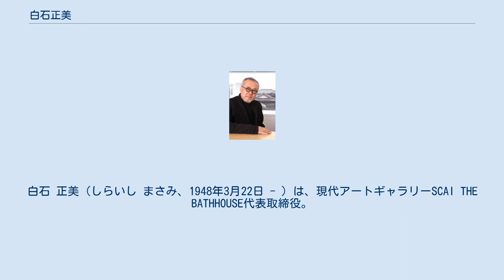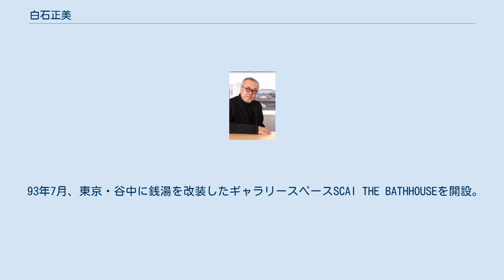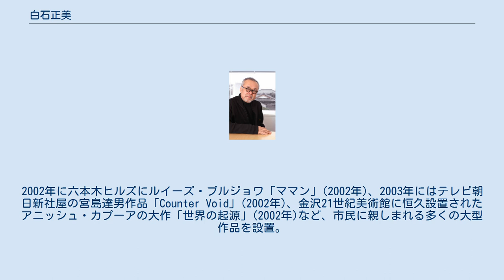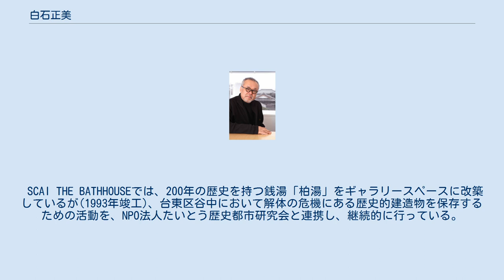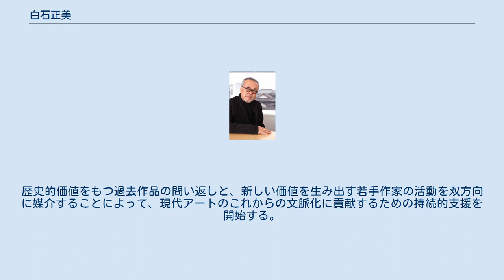白石正美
白石 正美（しらいし まさみ、1948年3月22日 - ）は、現代アートギャラリーSCAI THE BATHHOUSE代表取締役。
1980年代末から、日本国内における現代美術の認知と、国外へのプロモーションにおいて主導的役割を果たす。
多数の国公立美術館にて作品購入評価委員を歴任する。
 1948年東京生まれ。
慶應義塾大学文学部美学美術史専攻卒業後、フジテレビギャラリー取締役事業部長を経て、1989年、株式会社白石コンテンポラリーアートを設立。
現代美術の企画、売買を行う1989年より3年間、表参道駅前に開かれた東高現代美術館にて副館長を歴任するなかで、「ソル・ルウィット展」「ダニエル・ビュラン展」など国外で高い評価をえるアーティストを紹介するとともに、「遠藤利克」多数の企画展を手がける。
また、「三宅一生― プリーツ・プリーズ展」「デビッド・リンチ展」「レンゾ・ピアノ展」では、ファッション、建築、映画など既存の評価軸を通じて、現代アートを紹介する領域横断的なプログラムを他に先駆けて実践する。
1992年より、「国際コンテンポラリーアートフェア NICAF YOKOHAMA」の総合プロデュースを手掛け、国内における現代アートマーケット育成と啓蒙の双方を視野にいれた活動を展開。
2003年第8回まで開催。
 93年7月、東京・谷中に銭湯を改装したギャラリースペースSCAI THE BATHHOUSEを開設。
中村政人、村上隆、太郎千恵蔵など若手の日本作家を積極的に取り上げると共に、海外作家ではジェイムズ・リー・バイヤース、ジグマー・ポルケなど他多数話題の展覧会で注目を集める。
国内外の公立美術館や個人コレクター、また企業のアートコンサルタント業務を手掛け公共施設へのパブリックアート設置に関わる。
2002年に六本木ヒルズにルイーズ・ブルジョワ「ママン」(2002年)、2003年にはテレビ朝日新社屋の宮島達男作品「Counter Void」(2002年)、金沢21世紀美術館に恒久設置されたアニッシュ・カプーアの大作「世界の起源」(2002年)など、市民に親しまれる多くの大型作品を設置。
また、李禹煥美術館(2010年〜)、豊島横尾館(2013年〜)の開設に尽力する。
 国外マーケットでは、2002年以来世、界最大の国際アートフェアアート・バーゼルに毎年選出され、出展している。
アニッシュ・カプーア、ジュリアン・オピー、ダレン・アーモンドなど海外の優れた作家を積極的に紹介するとともに、中西夏之、宮島達男、森万里子など日本を代表する多くの作家を紹介。
名和晃平をはじめ若手作家を育成する長期的視野を保ちつつ、幅広い活動を続けてる。
 SCAI THE BATHHOUSEでは、200年の歴史を持つ銭湯「柏湯」をギャラリースペースに改築しているが(1993年竣工)、台東区谷中において解体の危機にある歴史的建造物を保存するための活動を、NPO法人たいとう歴史都市研究会と連携し、継続的に行っている。
 2008年には、谷中のシンボルとして、地域の方や東京芸大関係者、谷中散策客など、 幅広い層に長年親しまれてきた「カヤバ珈琲店」(推定大正５年)を改装し、経営を再建した。
また2015年には、昭和初期の三軒屋を、地域コミュニティの衣食住と芸術文化に関わる複合施設として立て直した「上野桜木あたり」など、街の景観と文化保存についてとりわけ地域産業再建の観点から一貫した援助活動を続けている。
 また、東京のアートシーンに次々と浮かび上がる様々な良質なプロジェクトをすくい上げ、実現の場を提供することを目的とした実験スペース「駒込倉庫」(2016年〜)や、倉庫スペースの一角を展示スペースとして改装し、作品保管の現場と展示空間を融合した「SCAI PARK」(2017年〜）など、新たな２つのスペースを開設。
歴史的価値をもつ過去作品の問い返しと、新しい価値を生み出す若手作家の活動を双方向に媒介することによって、現代アートのこれからの文脈化に貢献するための持続的支援を開始する。